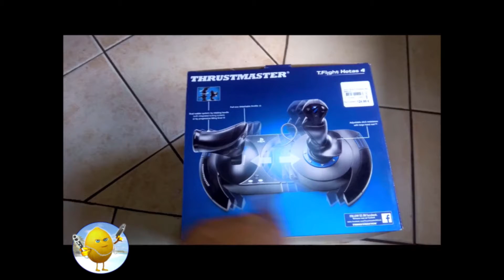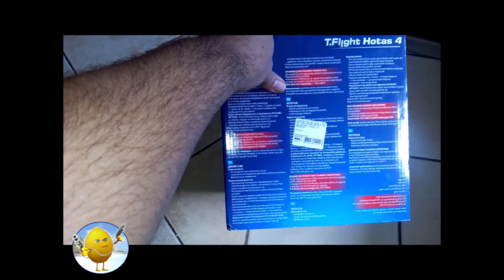Joystick PS4 TFlight Hotas 4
Test du Joystick TrustMaster Flight Hotas 4 pour PS4 - PC dispo à la Réunion

Jeux Compatibles :

 - Air Conflicts: Secret Wars – PS4™
 - Elite Dangerous – PS4™
 - EVE: Valkyrie™ – PS4™
 - Starblood Arena™ – PS4™
 - War Thunder – PS4™

Nombreux autres titres à venir très prochainement d'après le fabricant !

Musiques du jeu StarBlood Arena